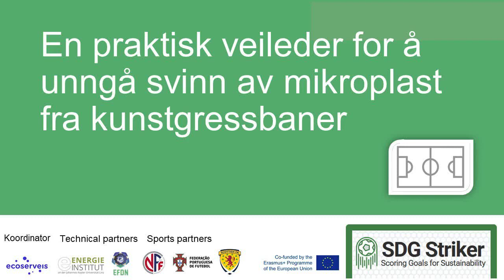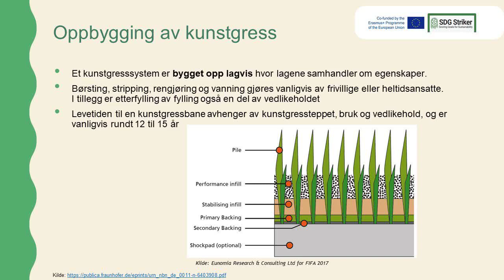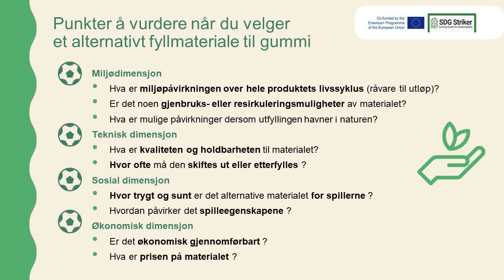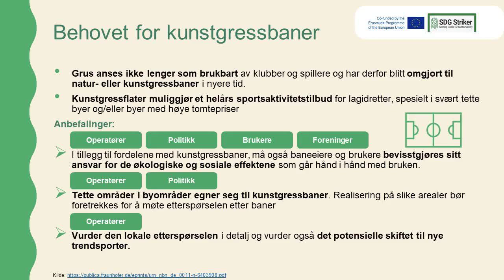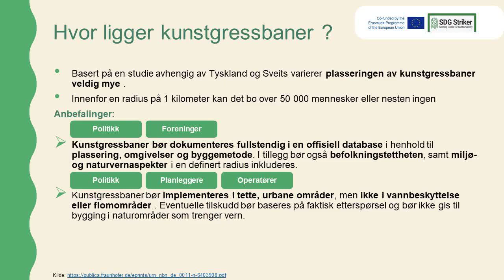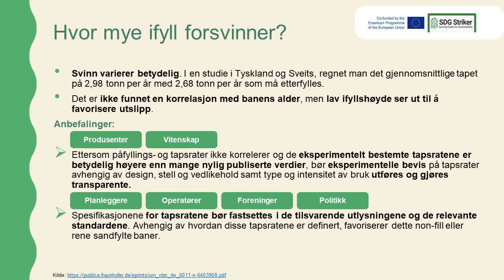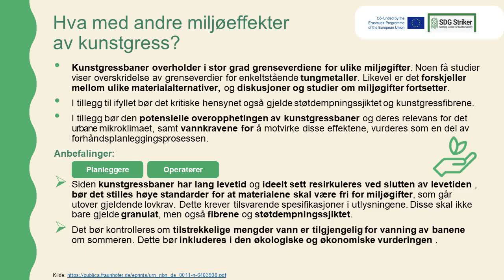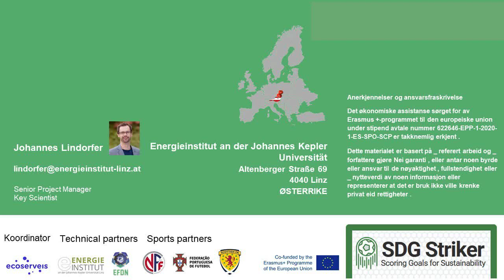SDGStriker - En praktisk veileder for å unngå svinn av mikroplast fra kunstgressbaner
SDG STRIKER er et europeisk finansiert prosjekt som søker å øke den organisatoriske kapasiteten for godt styresett i breddefotballen.

Dette spesifikke webinaret gir en praktisk veiledning for å unngå mikroplast fra kunstgress i fotball og for å gi anbefalinger for oppsett og vedlikehold av gressbaner basert på den nåværende vitenskapelige kunnskapen på dette feltet. Gjør deg selv til en ekspert på 25 minutter og del de tilgjengelige anbefalingene!